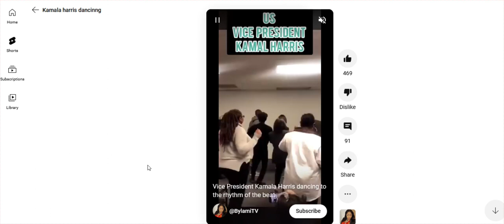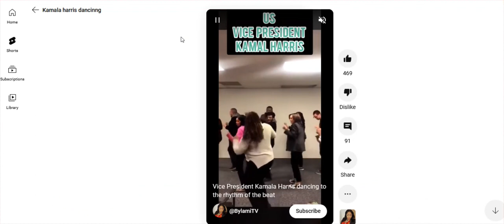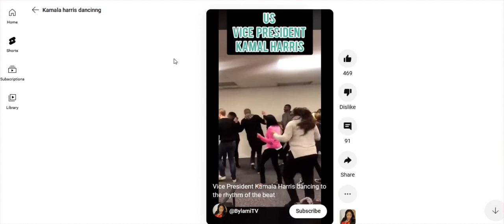Kamala Harris Black Panther Monkey's Day Dreamer (1Brian God=6)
(1:15) = woman God=6

8/11/2023 @ 5:37 PM = the 87 Brian God?

*Kamala Harris is just a robot and I'll prove it. She's unaware.

*Could you make this and guess the end? You would've had to of never looked.

*11:41 = the (0:24) woman God! (2:05)
(2:14, 2:23, 2:41) and her justice (5:02, 5:20) and I'm sure I missed some? (2:32) = 23 woman God high score justice!

232 woman God HS = (2:23) the day I found out I was God (2/23/22)

1:11 is the Angel woman God.

Here's one of my first generic Talk to God codebooks:

1:38 = 1john 3:8

Anna or Brian 1/4 God=(1:41) 0:40, 1:13, 1:22, 1:31, 1:40
2/4 = 2:13, (2:22), 2:40, 2:31
3/4 = 3:13, (3:22), 3:40, 3:31
4/4 = 4:13, (4:22), 4:40, 4:31
5/4 = 5:13, (5:22). 5:40, 5:31
6/4 = 6:13 That john 3:16 backwards! 6:22, 6:31, 6:40

1:22 woman God

5:06 AM

1:24
5=Mary =woman
(2)
Angel woman God = (0:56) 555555
705 woman God = (0:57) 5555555

Perfection = (0:55)
Single perfection 1:55
Double perfection 2:55
Triple perfection 3:55
Quadruple perfection 4:55

1:51 = 1woman God=6

1:28 woman God
0:28, 2:08, 2:26, 2:44

0:11, 0:56, 1:10, (1:11), 1:55, 1:56, 2:11, 2:56, 3:11, 3:56, 4:11, 4:56, 5:11, 5:56 etc

2:36 = I'll destroy you all!
4:36 =I'll double destroy you all!

1Brian God=6
1:06, (1:33)= the Brian God (0:53)
0:35, 3:50 = the (3:15) woman God = genesis

29 / 39  God =Psalm 45 = (9): (3)
0:29, 2:09, 2:45, 2:54 / 0:39, 3:09, 3:45, 3:54

0:36, 3:06, 3:33 / 0:39, 3:09

6= Man
3:36
3:38
3:39

1john 3:6
1:36
(3:33)

1john 4:6 Ibb.co/Hg0npKx
1:46
(4:33)

1:40

6:53= (0:68) man is the son of God!
1:08

2:07, 2:25, 2:34, 2:43, 2:52

1God=3
0:31, 1:03, 1:12, 1:21, 1:30, 3:01

5:34 = the 75 woman God (0:57)
(5:07, 5:25, 5:34, 5:43, 5:52)

10:10 Genesis (2:10) = (2:19, 2:27, 2:46, 2:55) who wins?

12:47 = 3:47 woman God! (The Angel woman God?) =(0:47)
(4:07)

7:34 = ♥ the (0:34) woman God justice (1:34)
(1:07, 1:16, 1:25, 1:43, 1:52)
1woman God=7

4:35 = (0:48) = (0:12) justice is the son of God
(4:26, 4:35, 4:44, 4:53) and w/ justice (8:04, 8:13, 8:22. 8:31)

1:02 Brian God (0:12, 1:02, 1:20, 1:00 = Brian God and 2:00 = broken dreams) = (0:03, 0:30, 3:00) = God

1:15 = 1woman God=6 w/ her Justice (1:51)

(3:27) Brian God vs the (3:36) Brian God

3/3 God w/ the TPOG =  (0:09, 0:19, 1:09, 1:45, 1:54)

12:39

Who wins?

3/3 God w/ the son of God =  (0:08, 0:18, 1:08, 1:26, *1:35, 1:44, 1:53)
3/3 God w/ the son of man =  (0:06, 0:16) = 1 (6) (1:06)

12:43 = (3:43) God's ♥ is a woman! (3:34)

Who wins?

(0:11) = the Angel woman God
(0:12) = 1woman God=2  (1:02)
(0:13) = 1woman God=3  (1:03)
(0:14) = 1woman God=4  (1:04)
(0:15) = 1woman God=5  (1:05)
(0:16) = 1woman God=5  (1:06)
(0:17) = 1woman God=5  (1:07)

2:37 = genesis 2/10 (2:10, 2:19, 2:46, 2:55) = 10/10God is a man and God is a woman!